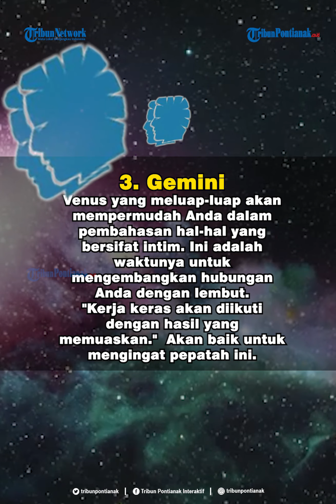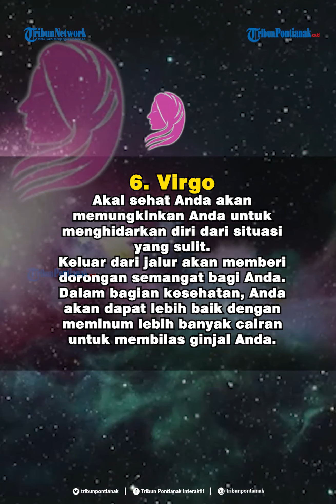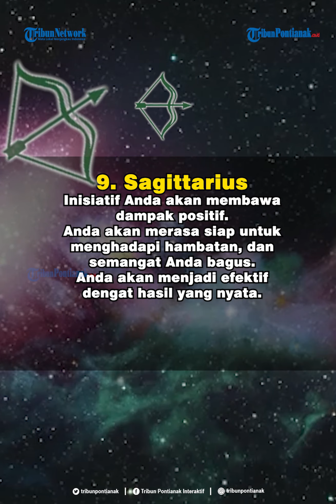Ramalan Zodiak Sabtu 5 Desember 2020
Setiap zodiak memiliki peruntungan yang berbeda-beda.
Ada yang bernasib baik, ada pula yang masih kurang beruntung.
Berikut ramalan zodiak Sabtu 5 Desember 2020 dan peruntungan zodiak Sabtu 5 Desember 2020 yang dirangkum tribunpontianak.co.id dari ramalan-harian.com: